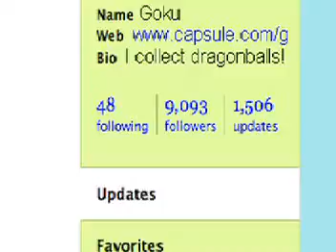Over 9000 Followers